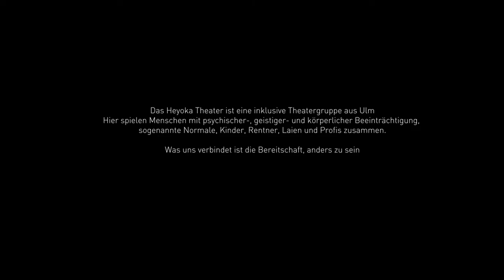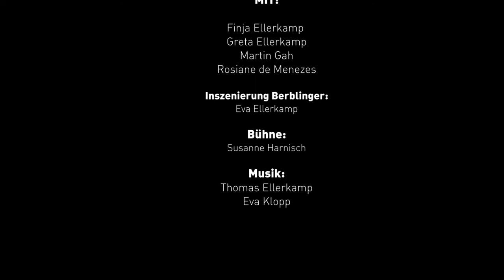Heyoka Doku #1 FLUGSCHNEIDER